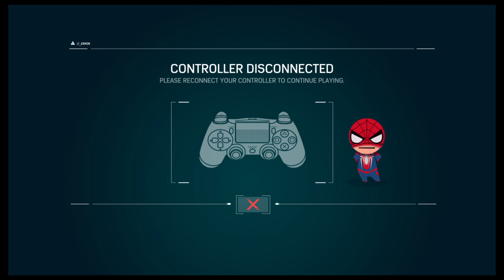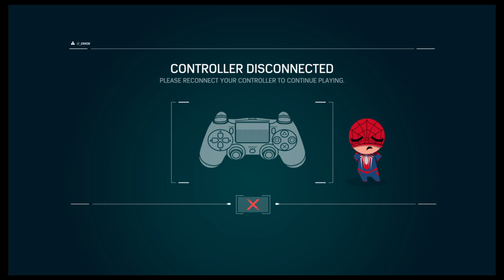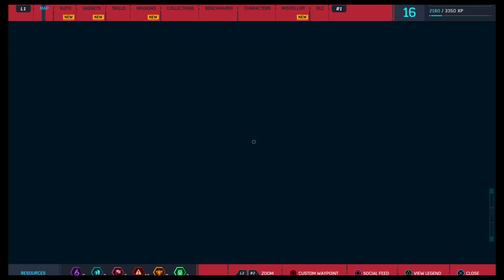Marvel's Spider Man game play part 8